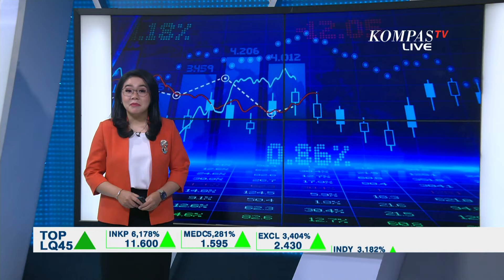Respons Bank Indonesia soal Turunnya Cadangan Devisa Akibat Rupiah Melemah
JAKARTA, KOMPAS.TV - Cadangan Devisa Indonesia pada akhir Februari 2024 menurun USD 1,1 miliar; di mana cadangan devisa turun seiring pelemahan rupiah.

Bank Indonesia (BI) mengklaim, meski turun, cadangan devisa masih tetap tinggi.

Posisi cadangan devisa tersebut setara dengan pembiayaan 6,5 bulan impor, serta 6 atau 3 bulan impor; dan pembayaran utang luar negeri pemerintah.

Kamis (7/3) kemarin, rupiah masih di atas Rp 15.600 per USD 1.

Baca Juga Ini Tujuan Bank Indonesia Perkuat Bauran Kebijakan Moneter, Makroprudensial, dan Sistem Pembayaran! di